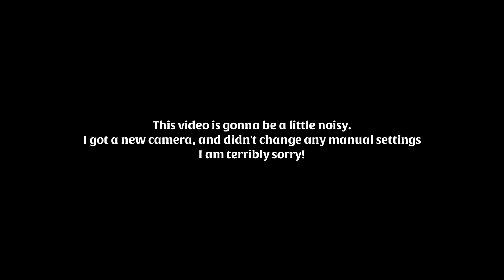DO I STILL HATE THESE VOCALS? | Sleeping With Sirens - Talking to Myself | Reaction & Review